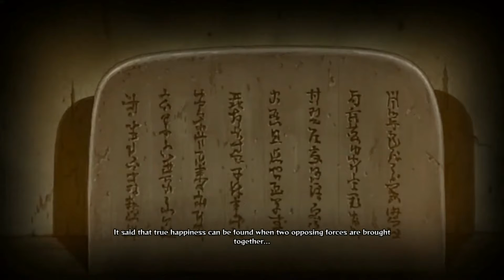NeoXtreme Plays - Naruto Shippuden Ultimate Ninja Storm 4 - Episode 7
Naruto Shippuden: Ultimate Ninja Storm 4, known in Japan as Naruto Shippūden: Narutimate Storm 4 (Japanese: NARUTOナルト 疾風伝 ナルティメットストーム 4, Hepburn: Naruto Shippūden: Narutimetto Sutōmu 4), is a fighting game developed by CyberConnect2 and published by Bandai Namco Entertainment for PlayStation 4, Xbox One, and Steam in February 2016. It is the sixth and final instalment of the Naruto: Ultimate Ninja Storm series inspired by Masashi Kishimoto's manga Naruto. It is the sequel of Naruto Shippuden: Ultimate Ninja Storm 3.

Folllow the channel on twitter @NeoXtremeGaming